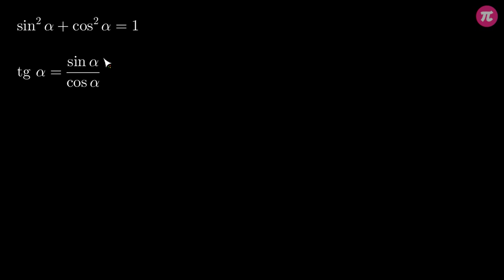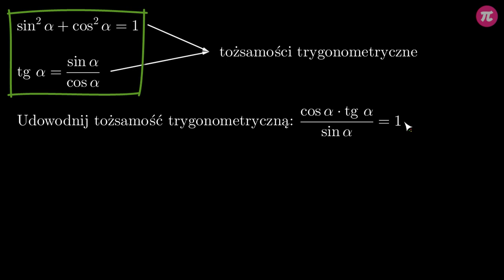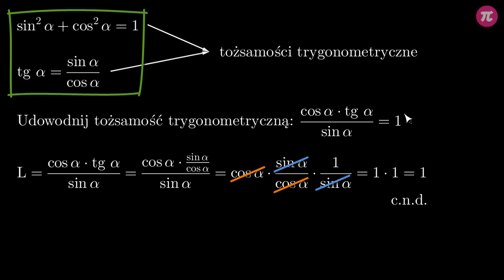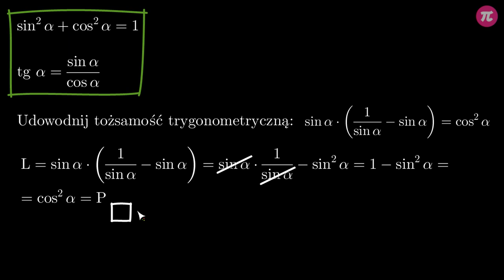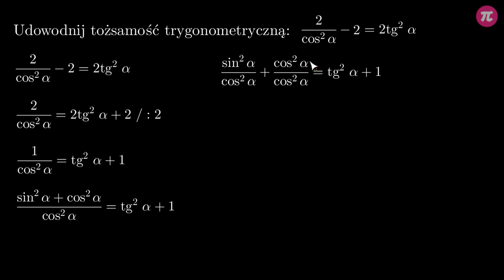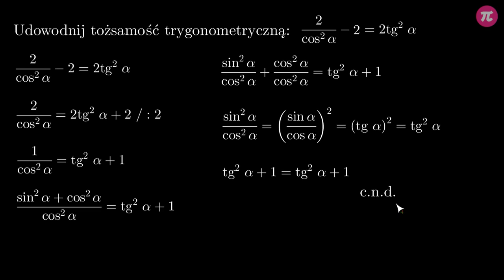Dowodzenie tożsamości trygonometrycznych #5 [ Tożsamości trygonometryczne ]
Z tej wideolekcji dowiesz się:
  - jak udowadniać tożsamości trygonometryczne korzystając z jedynki trygonometrycznej i tangensa kąta.

PLAYLISTA
Ta wideolekcja jest częścią playlisty [ Tożsamości trygonometryczne ]:
Ten dział dotyczy tożsamości trygonometrycznych. Dowiesz się z niego czym są tożsamości trygonometryczne, jak wygląda wzór na jedynkę trygonometryczną oraz jak ją stosować w zadaniach, jak zapisać tangensa dowolnego kąta ostrego za pomocą sinusa i cosinusa tego samego kąta, jak znając wartość jednej funkcji trygonometrycznej wyznaczyć wartości pozostałych oraz jak udowadniać tożsamości trygonometryczne.

Tutor: Krzysztof Chojecki
Konsultacja: Zofia Wiśniewska
Grafika podsumowania: Agnieszka Opalińska
Materiały: Krzysztof Chojecki
Redakcja: Małgorzata Załoga